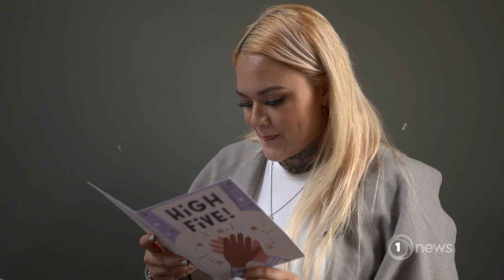Youth crime: John Campbell meets a young offender who stopped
The probability a serious youth offender has offended before is frighteningly high, and they're statistically likely to offend again.